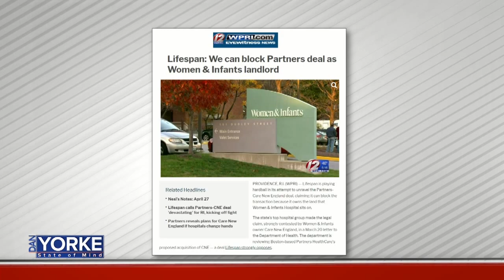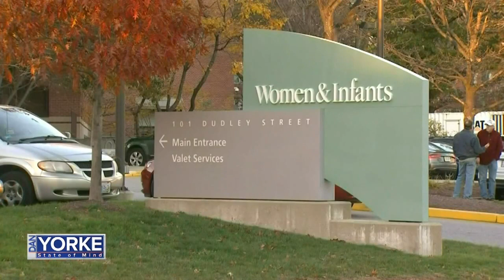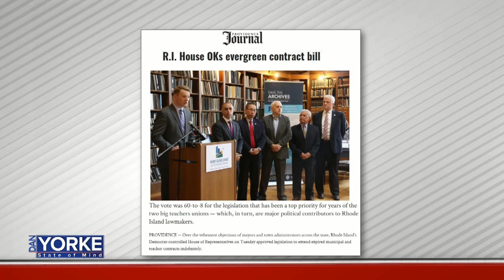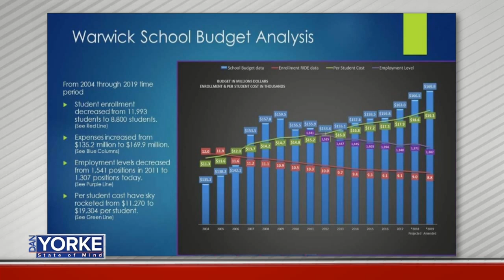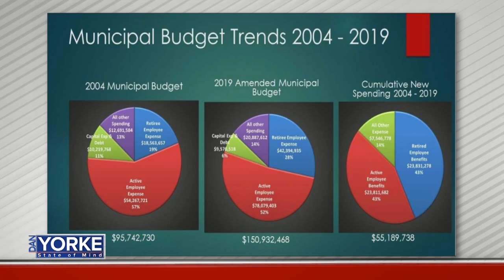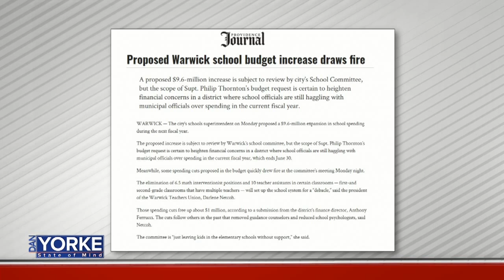4/29: Former Warwick Councilman Robert Cushman talks city's finances on State of Mind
Former Warwick Councilman Robert Cushman talks city's finances on State of Mind